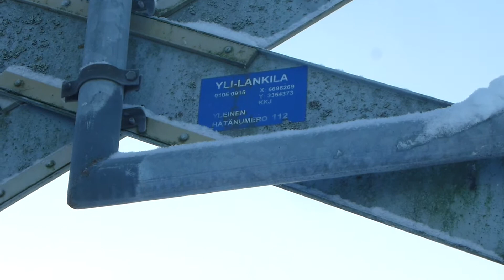T 58843 (LO-RIT) Yli-Lankilan tasoristeyksessä 16.1.2021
Lyhyt tukkijuna T 58843 Lohjalta Riihimäelle pöllyttää lunta ohittaessaan 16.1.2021 Yli-Lankilan tasoristeyksen Nummelassa Dv12-vetureiden 2612 ja 2657 vetämänä. Junan alkuperäinen aikataulu oli T 3643, joka seisoi liian pitkään Lohjalla, joten sille piti asettaa uusi kapasiteetti, sitten T 57843,  jolle kävi samoin ja lopuksi T 58843, joka pääsi lähtemään.

The short lwood train T 58843 from Lohja to Riihimäki blows snow as it passes the Yli-Lankila level crossing in Nummela on 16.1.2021, pulled by Dv12 locomotives 2612 and 2657. The original timetable for the train was T 3643, which stood too long in Lohja, so new capacity had to be set for it, then T 57843, which did the same, and then T 58843, which was able to depart.